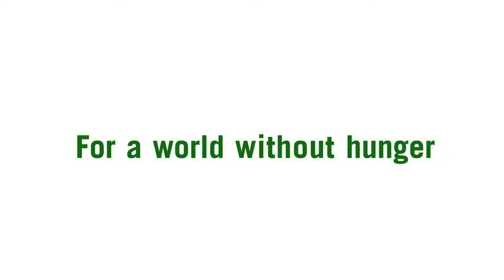Disrupt Seeds - Nokutula Zimba